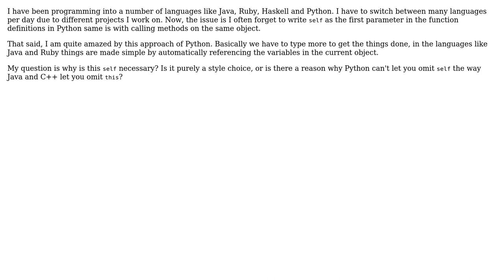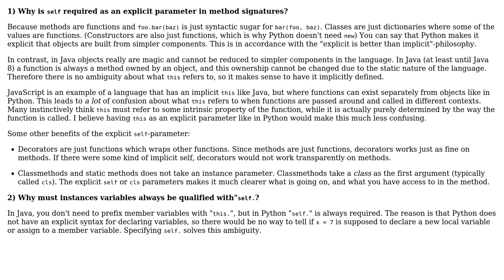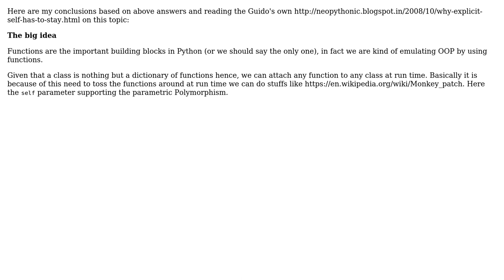Software Engineering: Why do you need "self." in Python to refer to instance variables?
With thanks & praise to God, and with thanks to the many people who have made this project possible! | Content (except music & images) licensed under CC BY-SA | Music | Images & others | With thanks to user vivek user Jorg W Mittag user JacquesB user Ixrec and the Stack Exchange Network Trademarks are property of their respective owners. You are responsible for your own actions.